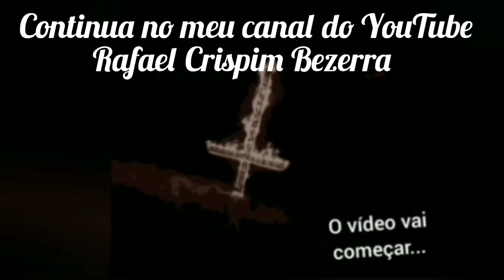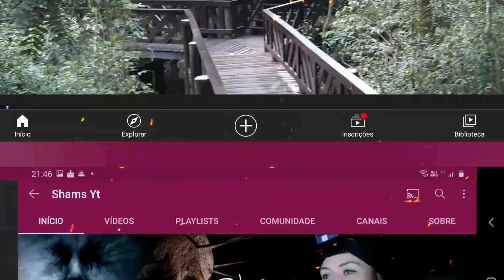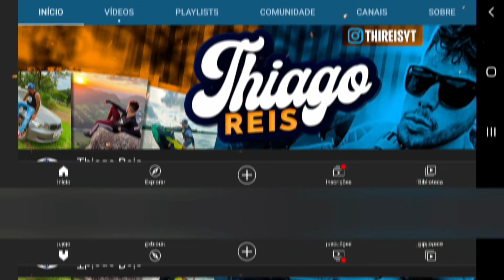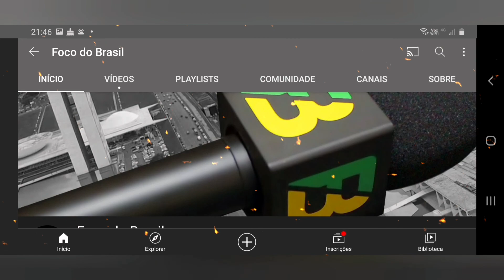Mistério do Santuário Esquecido - Em Busca do Mistério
Na viajem a estrada a dentro no dia 03 de janeiro de 2020 em busca da Gruta Tigre, encontramos um santuário com santos sem a cabeça, cobertos de sangue de animais e outras coisas que não temos consciência do que é,  pois somos neutros a religião,  somente  encontramos o local.

Por curiosidades, abrir o spirit box para ver se tinha a presença de algo no local!

Pois teve uma entidade que não gostou de nossa presença em seu domínio,  mesmo seguindo todas as regras do natural para o sobrenatural.

Mais uma aventura em busca do Mistério,  playlist MISTÉRIO em meu canal do YouTube Rafael Crispim Bezerra.

Inscritos do Canal presentes: DJ Marcos e Leandro.